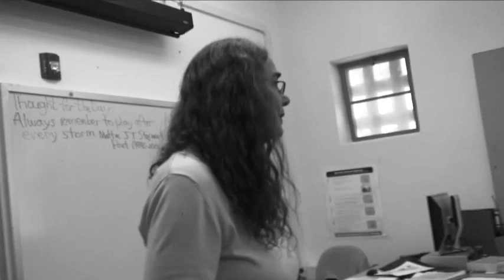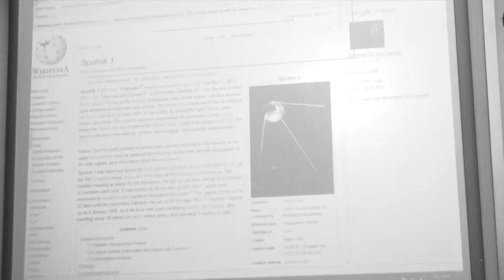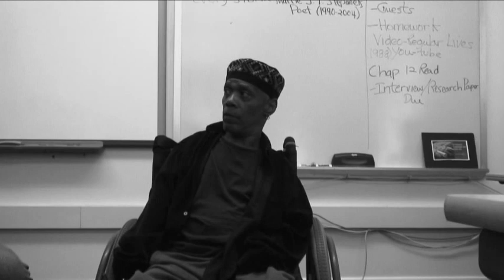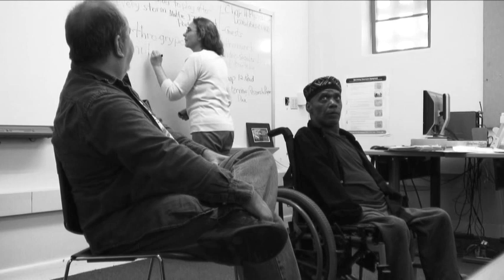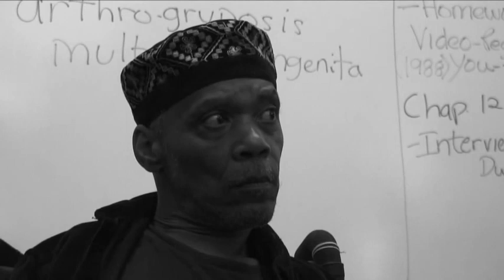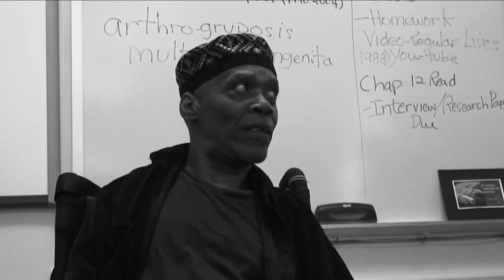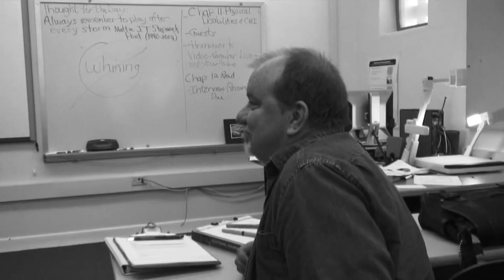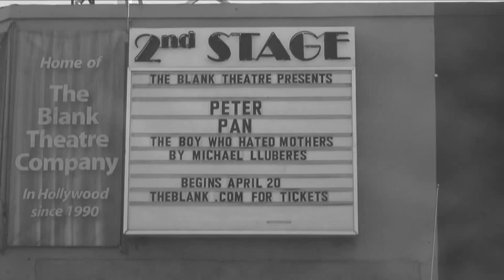Visit with Sput... Documentary Directed by Keith Coogan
Visit with Sput, a friend of mine who has Arthrogryposis, also known as arthrogryposis multiplex congenita (AMC), it is a rare congenital disorder that is characterized by multiple joint contractures and can include muscle weakness and fibrosis. It is a non-progressive disease. The disease derives its name from Greek, literally meaning 'curved or hooked joints.

Watch as Sput travels to his friend's class to speak and demonstrate to future teachers that students with physical disabilities are absolutely no different than anyone else, and require very minimal special needs in a classroom.

Sput's extended family, including his caregiver, friends, family and neighbors all chip in and do their part to take care of this great man.

"Visit with Sput" is funny, irreverent, smart, foul-mouthed, and full of love...

Produced by: Kevin Stephens
Directed by: Keith Coogan

Shot in Hollywood, CA and Camarillo, CA on April 10th and 11th, 2013 on the Sony HDR-HC1, cut on an iMac with iMovie HD.